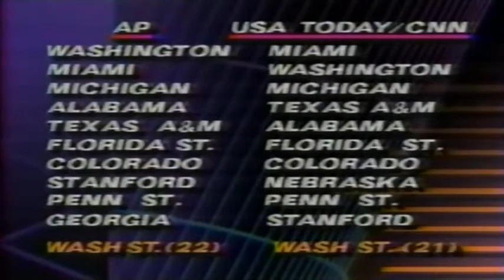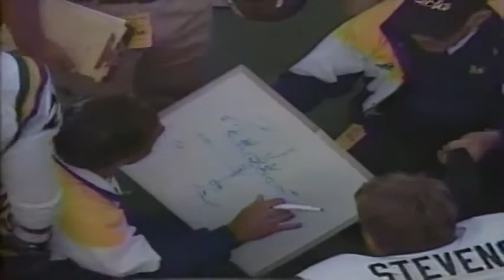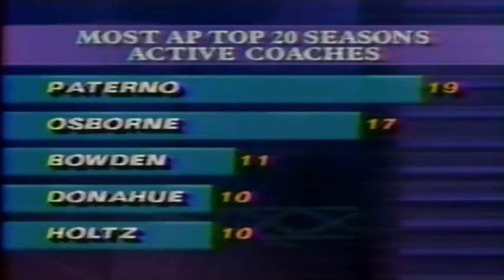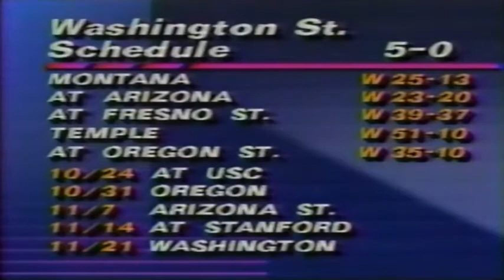October 17, 1992 - UCLA @ #22 Washington State